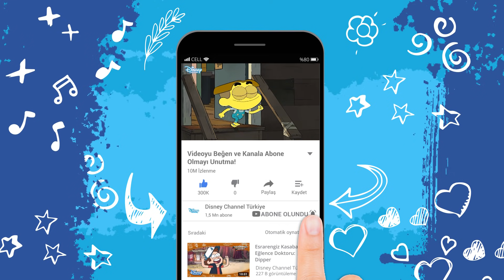Berbat Bir Gece😴😒| Greenlerin Büyükşehir Maceraları | Disney Channel Türkiye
Greenlerin Büyükşehir Maceraları, kırsaldaki çiftlikten büyük modern bir metropole taşınan ailenin hikayesini çocukları Cricket Green’e odaklanarak anlatıyor. Cricket’in merakı ve coşkusu, ailesini bu yeni hikayede yepyeni maceralara sürükleyecek ve komşularının kalbinde de yer edinecek.